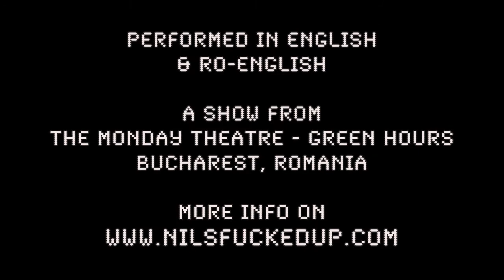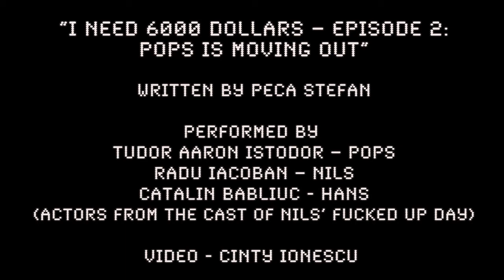NILS' FUCKED UP DAY - I NEED 6 000 DOLLARS - Ep. 2 - Pops is moving out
NILS' FUCKED UP DAY @ FringeNYC '11

SUN 8/14 @ 4:15-5:20
MON 8/15 @ 7:00-8:05
THU 8/18 @ 7:45-8:50
SAT 8/20 @ 4:15 - 5:25
MON 8/22 @ 3:45-4:50

@ DIXON PLACE THEATRE
161A Chrystie Street
(Rivington and Delancey Streets)

PERFORMED IN ENGLISH & RO-ENGLISH
A show from the MONDAY Theatre @ Green Hours
Bucharest, Romania

Help the Romanian cast of Nils' Fucked Up Day go to FringeNYC'11 ! It's easy. And you get perks

"I NEED 6000 DOLLARS -- EPISODE 2 : POPS IS MOVING OUT"
Written by Peca Ştefan
Performed by
Tudor Aaron Istodor -- POPS
Radu Iacoban -- NILS
Cătălin Babliuc -- HANS
Video by Cinty Ionescy

NILS' FUCKED UP DAY
a play by: Peca Ştefan

With: Radu Iacoban, Cătălin Babliuc, Mădălina Ghiţescu, Ilinca Manolache, Tudor Aaron Istodor and VJ Cinty

Set Design: Wonderboy
Video Design: Cinty Ionescu
Directed by: Peca Ștefan